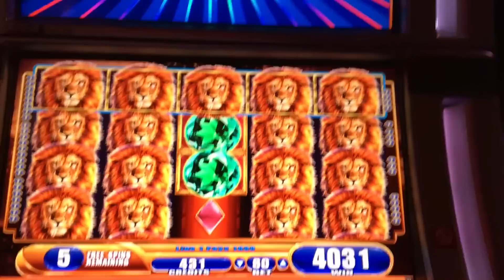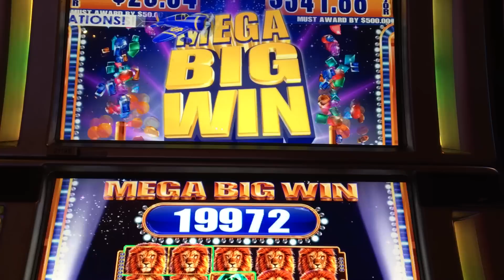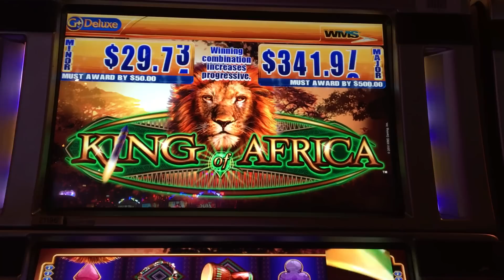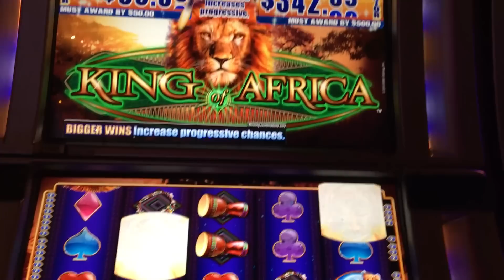King of Africa LIVE Mega Big Win + Retrigger Bonus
.01 cent machine 40 lines x2.  Shout out to Albert's slot channel ! King of Africa slot machine mega big win bonus at Mohegan Sun Casino in Connecticut !